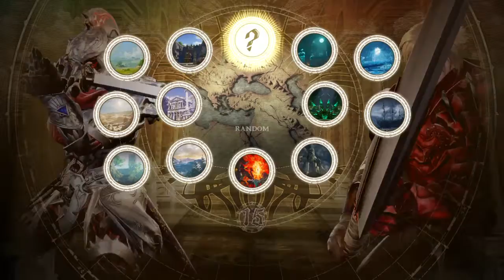SOULCALIBUR™Ⅵ_20191123164151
SOULCALIBUR VI